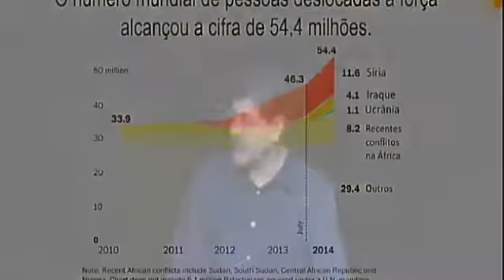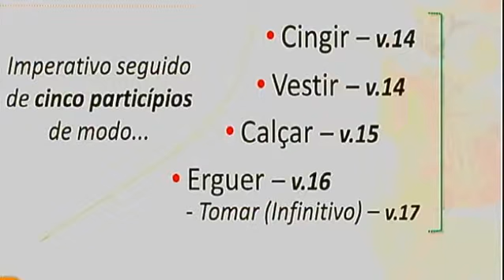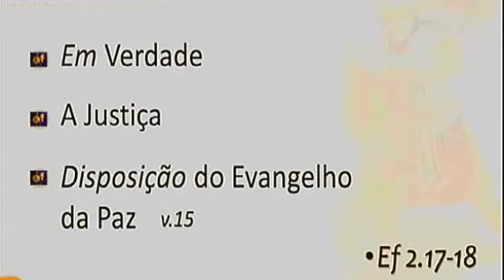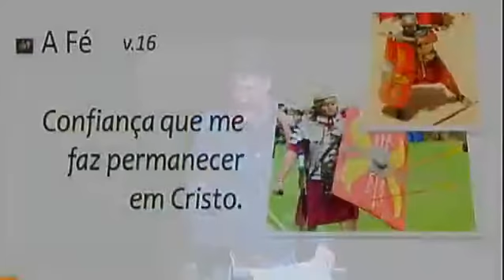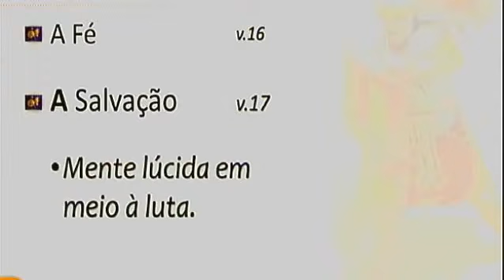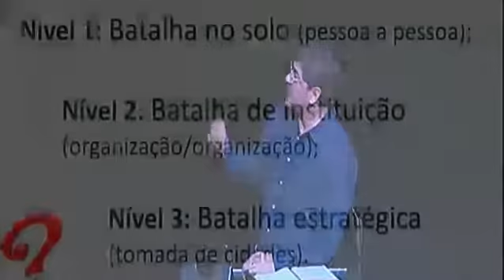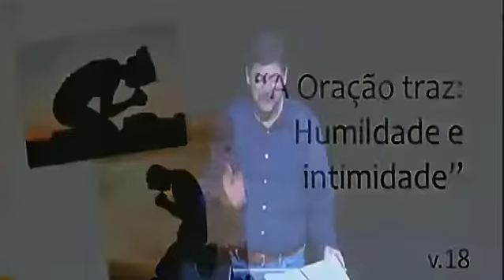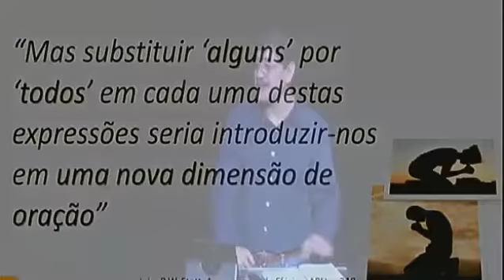A REALIDADE DA LUTA ESPIRITUAL